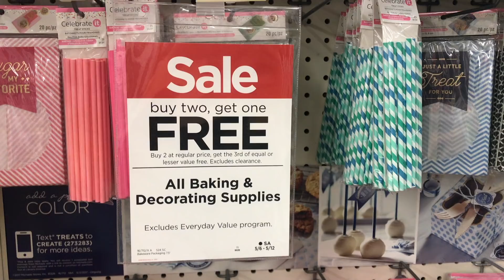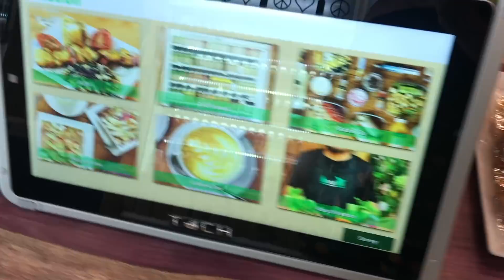GENDER REVEAL WEEK| KASSIEROD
We are at WEEK 20 of my pregnancy. Little angle is growing everyday!